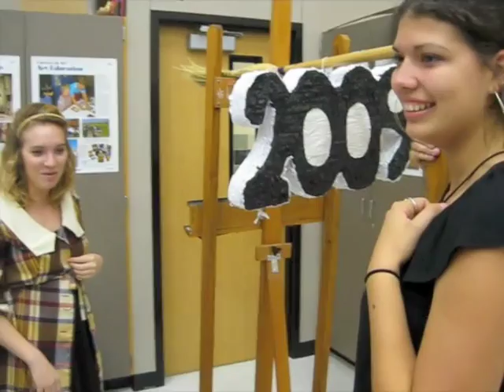My Art Best Friends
Nawwww. My favorite people.